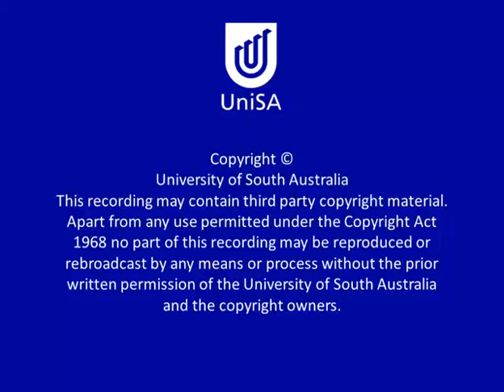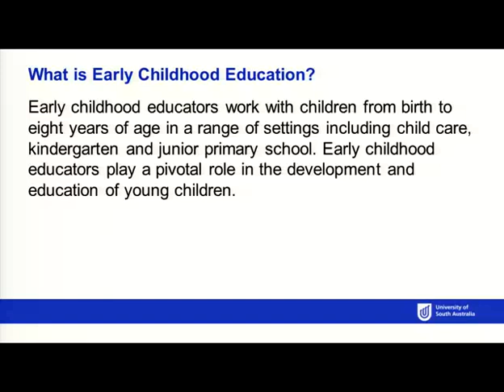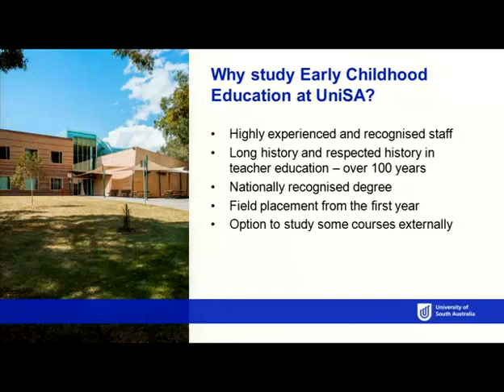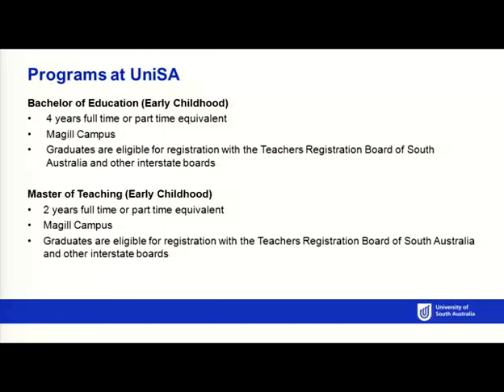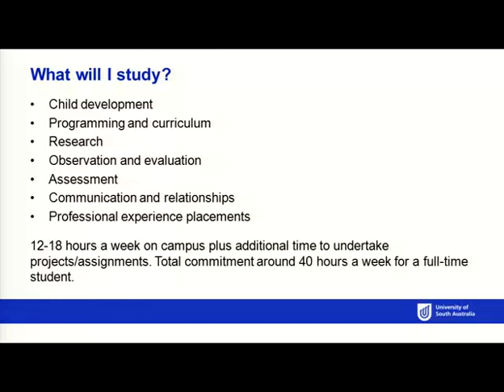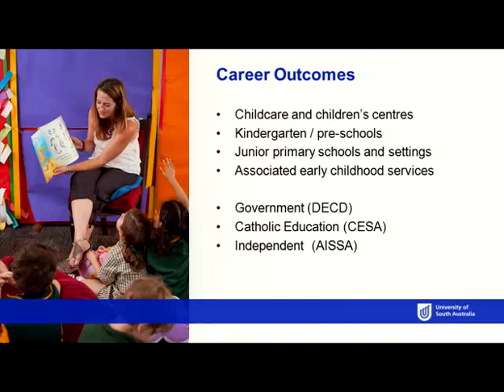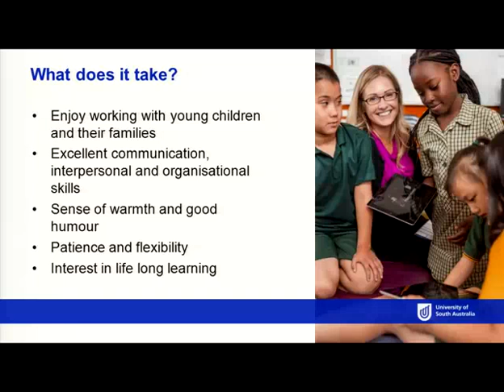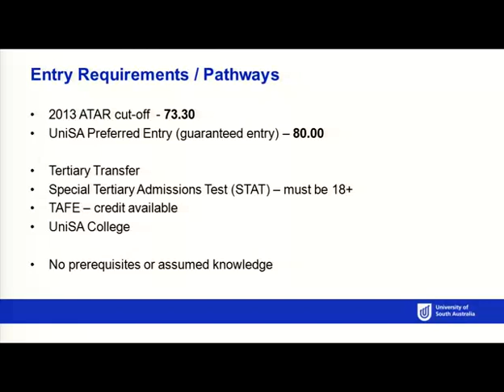Education: Early Childhood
Did you know that the most rapid phase of a child's development occurs in their first five years of their life? Early Childhood Education plays a critical role in an individual's life as it nurtures children during the period of birth-to-eight years. This program involves extensive professional experience in early childhood settings and schools and caters for those with and without previous qualifications in early childhood education. Not only will students learn the theory behind being an effective teacher, but they will have the opportunity to put theory into practice through placements in their first year of study.